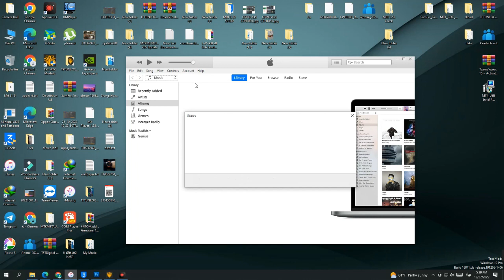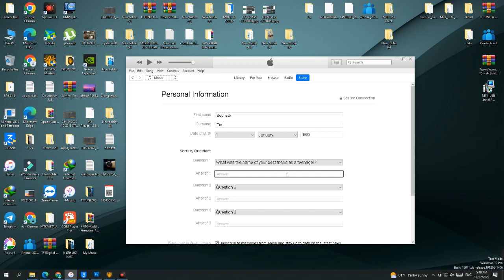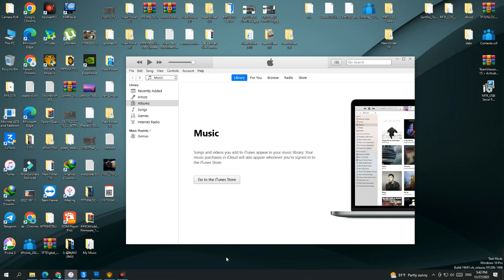How to create Apple ID 2022 Free Method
How to create Apple ID for iPhone 2022
Make Apple ID
Create Apple ID  With PC